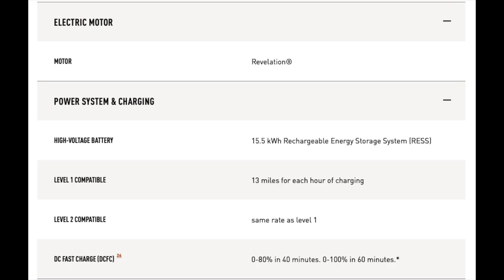2020 Harley-Davidson LiveWire: Test Ride Review!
Hey everyone, I'm back with my final Harley test ride! I had the chance to take the LiveWire for a short ride. It made a huge impression on me! No dirt roads! No wondering where to charge! No Scottish accents! Just me, the LiveWire, and pavement!!! I called it a "fun machine" in the video, and I think it's a perfect label for this bike. I know there are long time motorcycle riders who may not like the idea of an electric motorcycle. I haven't been riding that long, so maybe my lack of experience helps me view this as not a "replacement" for gas bikes, but just a new fun experience. 🤷‍♂️  All I can tell you is twisting the throttle on this bad boy was amazing! Check out the video and let me know what you think! If you haven't had a chance to try one out, I highly recommend it!

Stay safe on the roads 🏍💨💨  and be sure to check out next week's video. As I mentioned in the description of my Road Glide test ride, that motorcycle had me thinking things, and the thinking begins on video next Friday!

DMV SoloRider